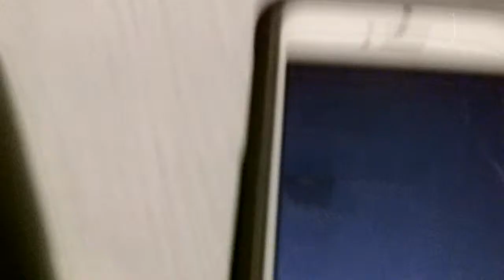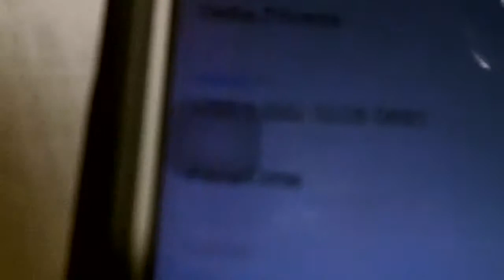MI NOVIA ME AGOTA!!! (21/10/14 - 1651)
Es imposible que no termine el martes y no este agotado por culpa de María.